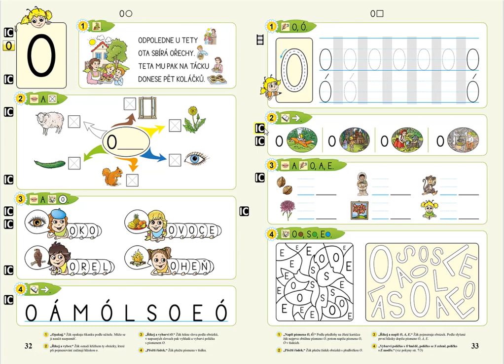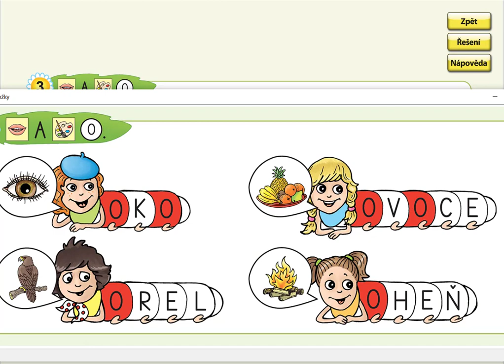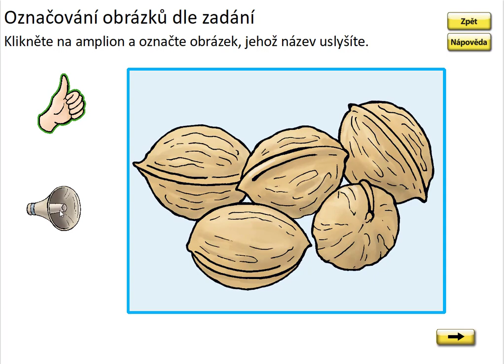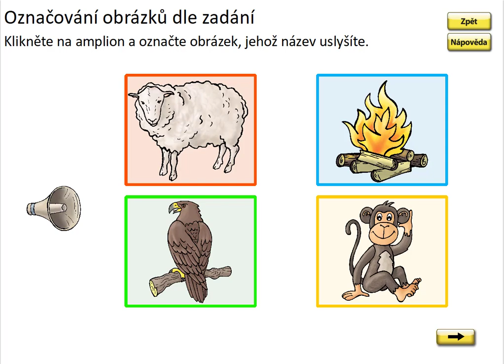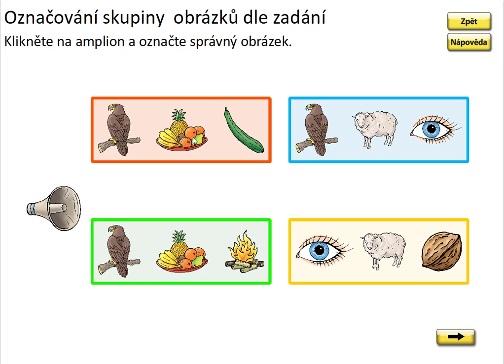Písmeno O (vyhledávání), ŽIVÁ ABECEDA, str. 32, cv.3